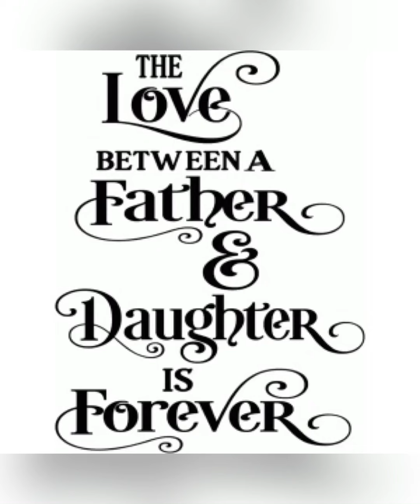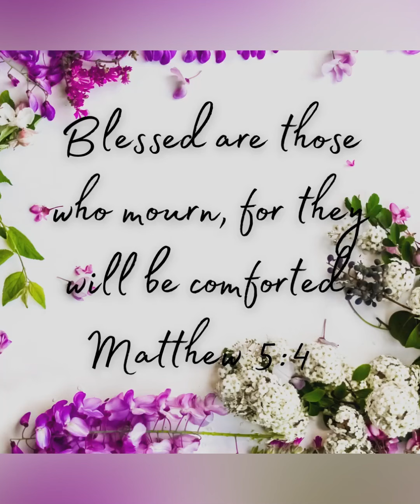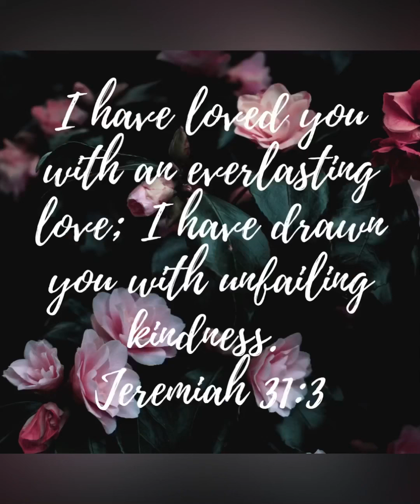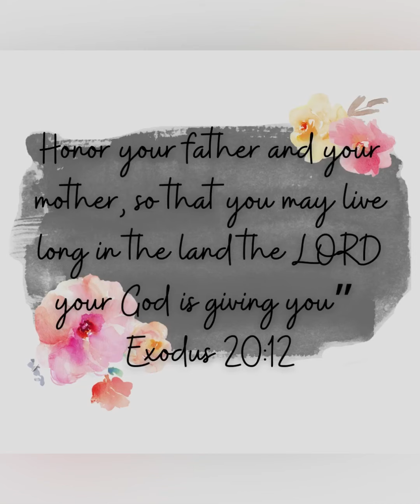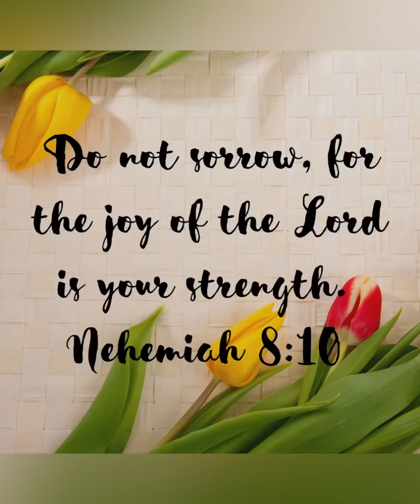Apostle Denise Clark Bradford | Words of Encouragement From Supporters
supporters send in words of encouragement during week of my parents death anniversaries.

GOD BLESS YOU & THANK YOU FOR YOUR SUPPORT!